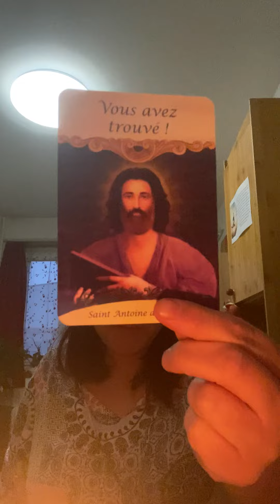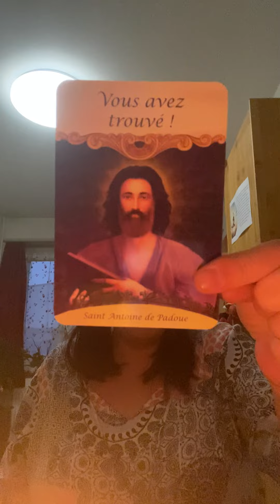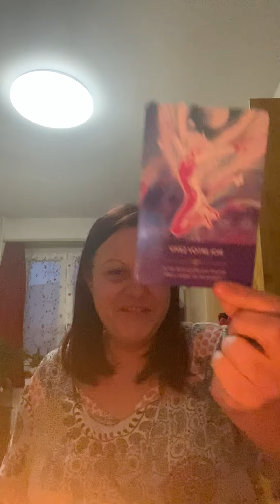Vivez votre joie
Si tu souhaites un massage ou une méditation guidée sur place à marin, ou une méditation guidée par caméra WhatsApp voici mon adresse mail;